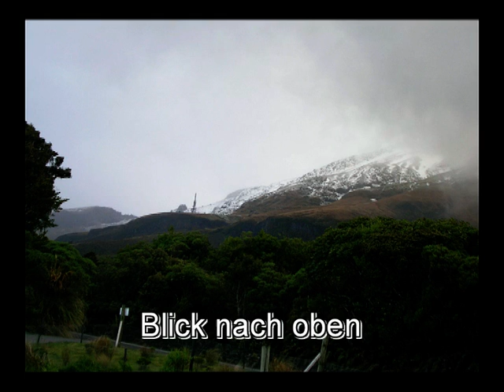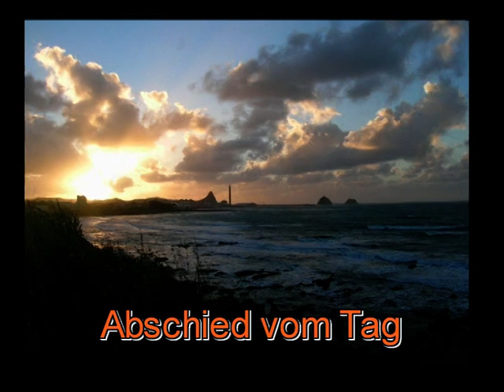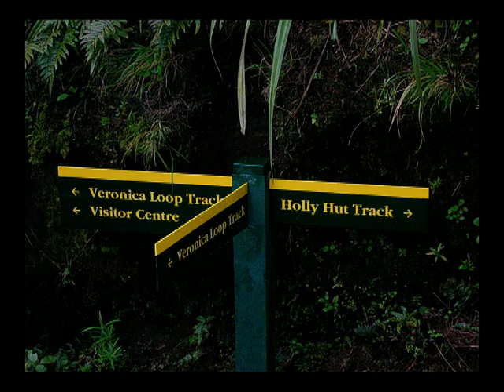Neuseeland 6/2 -2004